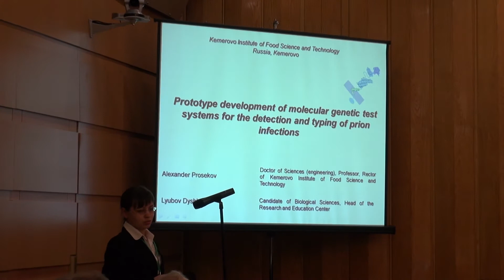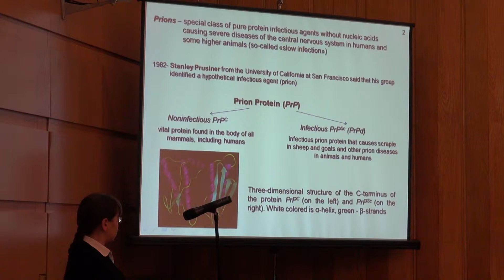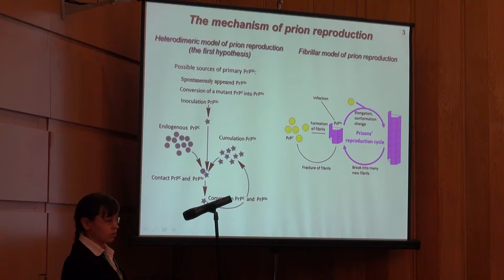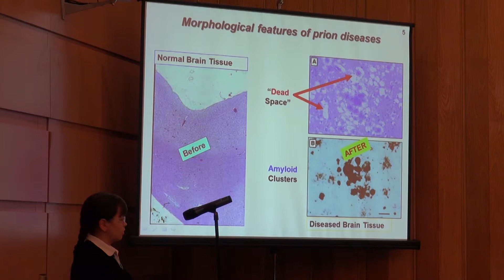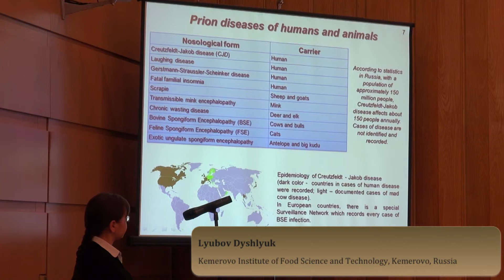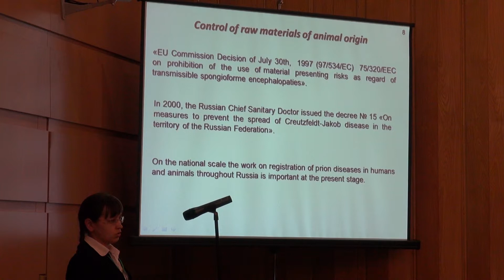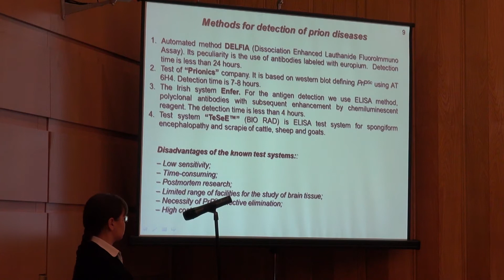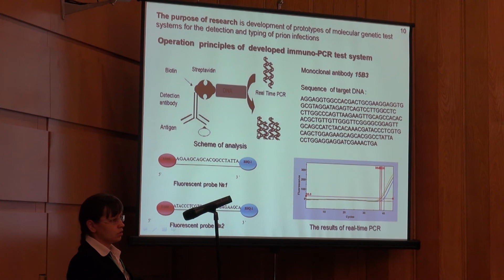Любовь Дышлюк_семинар по пищевой безопасности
Любовь Дышлюк - Кемеровский технологический институт пищевой промышленности (Кемерово, Россия) - в рамках семинара, организованного по проекту Collab4Safety представила доклад "Разработка прототипов молекулярно-генетических тест-систем для выявления и типирования прионовых инфекций". Мероприятие «Устойчивое международное сотрудничество в области безопасности пищевых продуктов» прошло 18 марта 2014 года в здании правительства Москвы. Подробнее о семинаре, включая презентации и видео отчет можно найти на